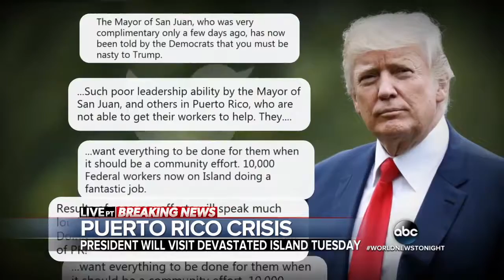Trump heads to Puerto Rico in the wake of Hurricane Maria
Trump is scheduled to meet with first responders and storm survivors, though it's unclear if he will meet with the mayor of San Juan after he said she exhibited .

President Trump heads to Puerto Rico on Tuesday but is spending the weekend at his New Jersey golf club. The Washington Post reports that's also where Mr.

In the aftermath of Hurricane Maria's devastation in the U.S. territory of Puerto Rico, most of the island's 3.4 million residents were left without electricity—and that .

SOURE : Puerto Rico Governor Breaks His Silence, Exposes Sick Liberal Lie In the wake of Hurricane Maria, Puerto Rico was left .